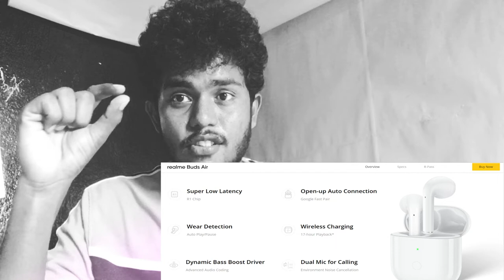Comparing / mi true wireless earphones 2 V/s OnePlus Bullets Wireless Z in Telugu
Comparing video Mi true wireless earphones 2   v/s   oneplus wireless Z in Telugu language

MI 10 5G unboxing , Mi Box 4k, mi wireless earphones 2 specifications @Atoz Unboxing

My camera : i Phone 6s plus

My camera stand: